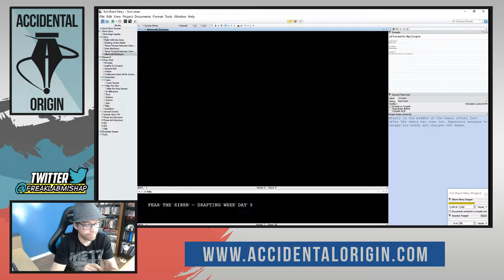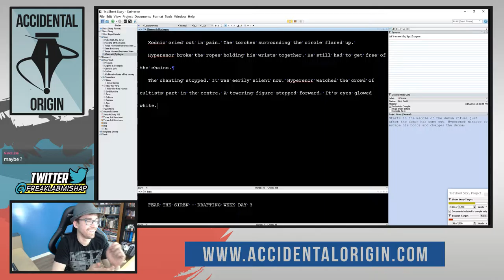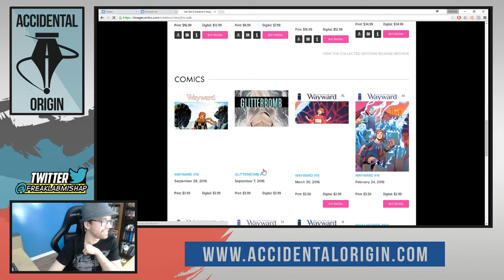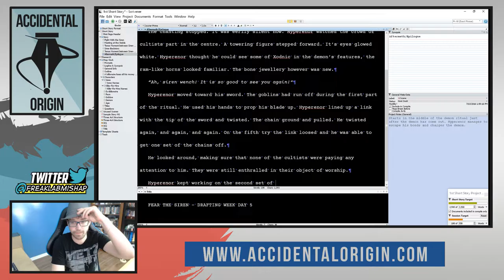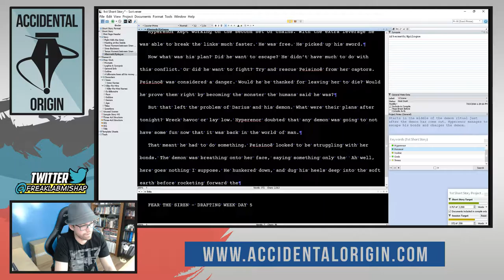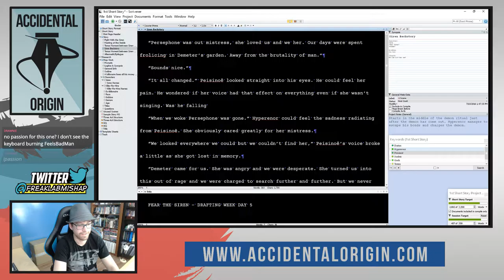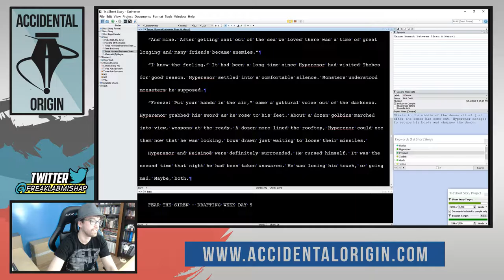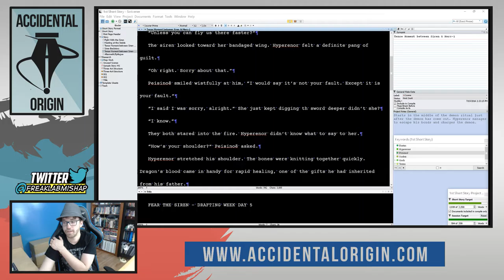Accidental Origin - Drafting Week Day 5